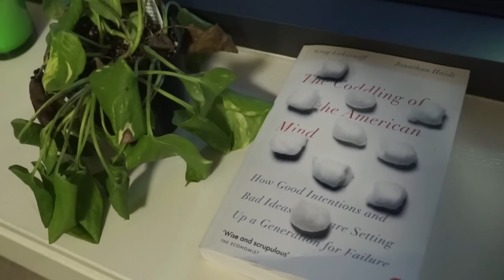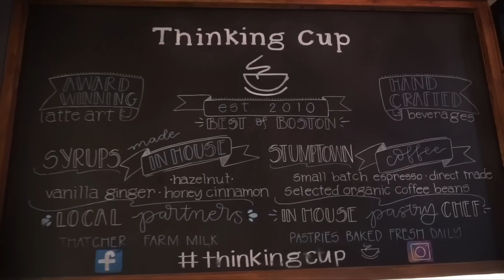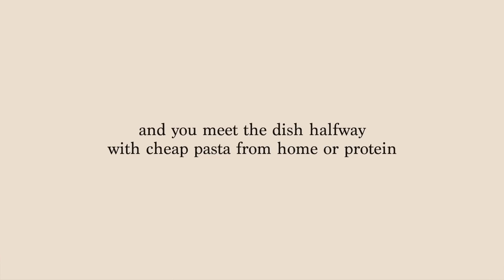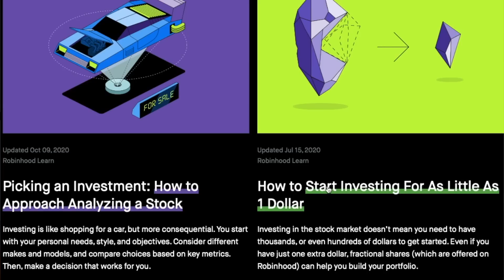My simple & financially minimalist lifestyle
2:31 Minimalist tip 1: ditch your gym membership and use the outdoors
2:42 Minimalist tip 2: ditch your phone plan for a flip phone
6:15 Minimalist tip 3: save ALL RECEIPTS
7:07 Minimalist tip 4: Find out if your favorite restaurants
sell your favorite sauce or ingredient that you can stock up on and make the exact same meals with.
7:44 Minimalist tip 5:  Freeze your meals and portion it